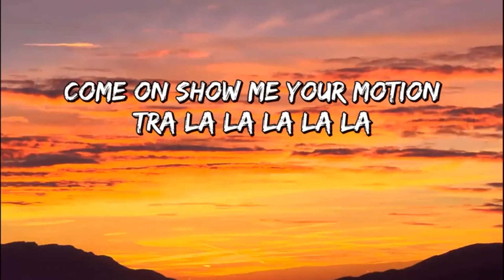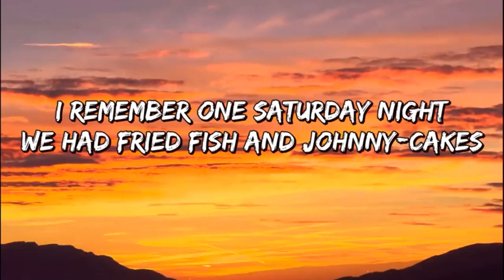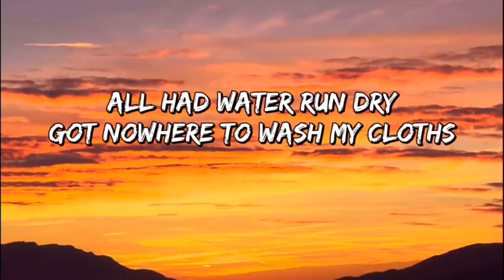Brown Girl In The Ring- Instrumental Lyrics Video- 2